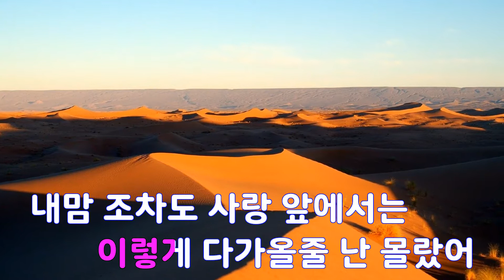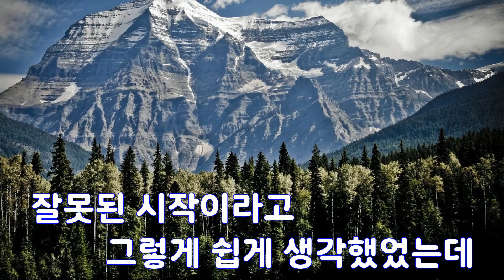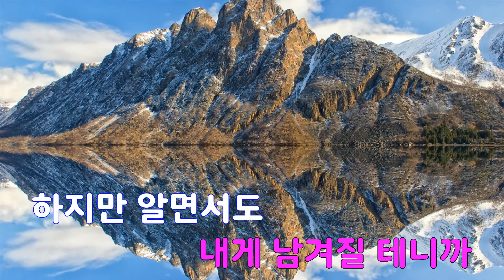[은성 반주기] 운명 - WHY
운명 - WHY
작사 ː 한성호, 작곡 ː 이경섭